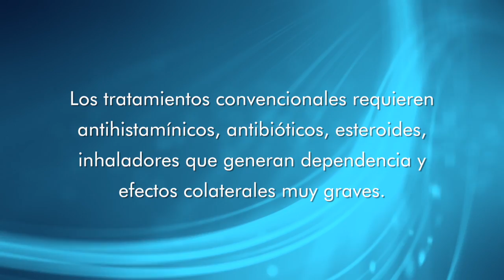Infecciones respiratorias - Dra. Maritza Franco